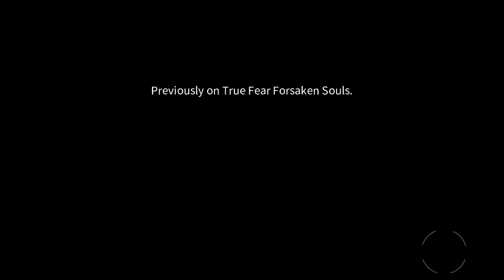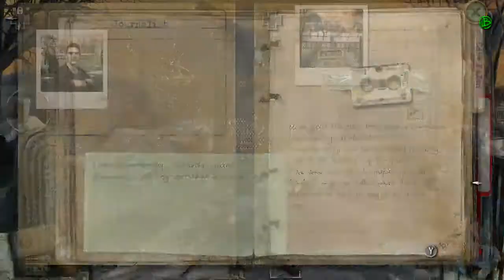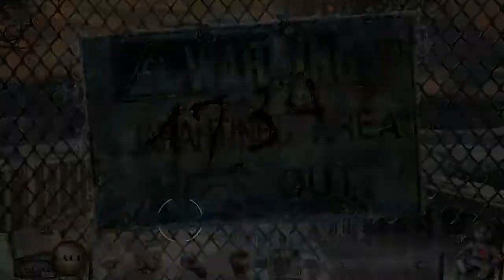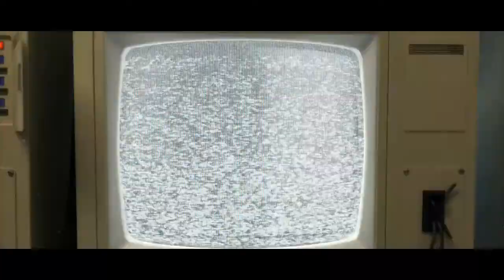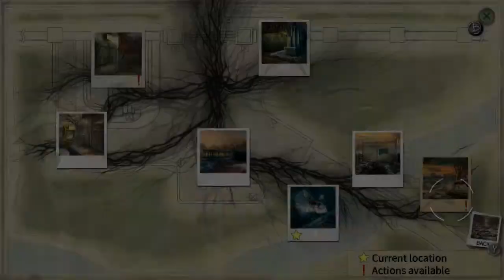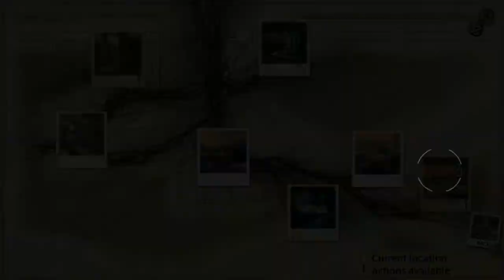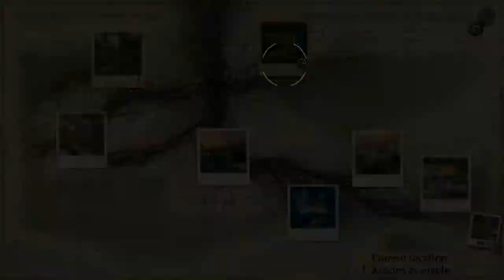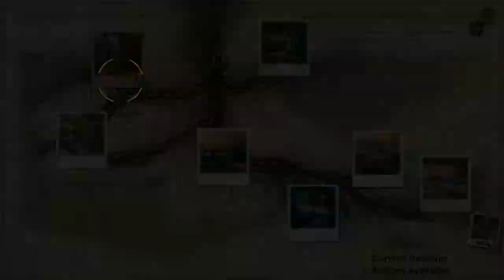True Fear: Forsaken Souls - Part 2 (Nintendo Switch) Demo Gameplay - 58 Minutes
True Fear: Forsaken Souls - Part 2 for Nintendo Switch. Demo Version.
True Fear: Forsaken Souls combines the best of the psychological thriller with intuitive gameplay mechanics for a mind-bending mystery escape game.

If you're looking for a horror game that doesn’t sacrifice the story, this is the game for you!

Skeptical that a point and click adventure can be compelling or scary? Try the free demo!
Nintendo Switch gameplay. Genre: Adventure, Puzzle. T - Teen • True Fear: Forsaken Souls - Part 2.  Enjoy the videos!

MagneonGames.